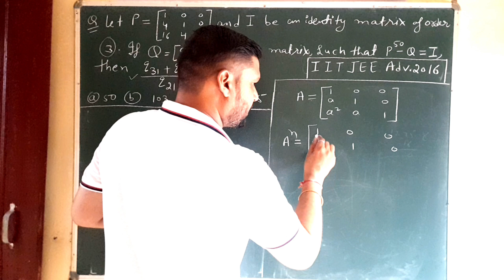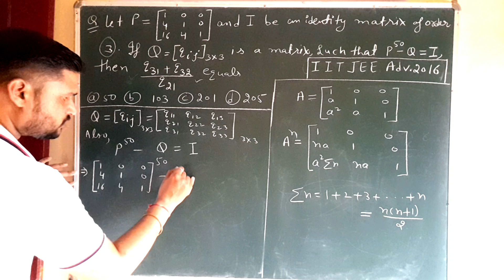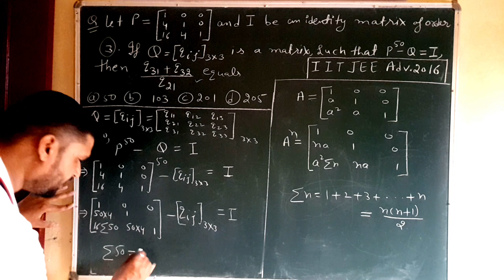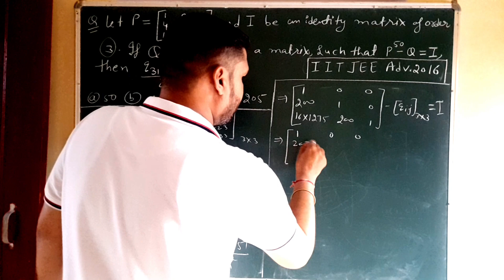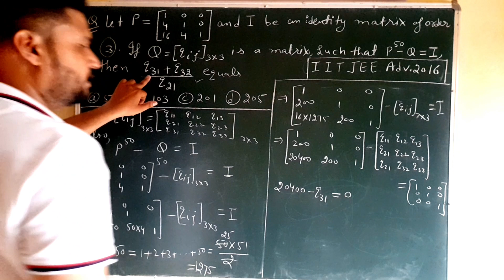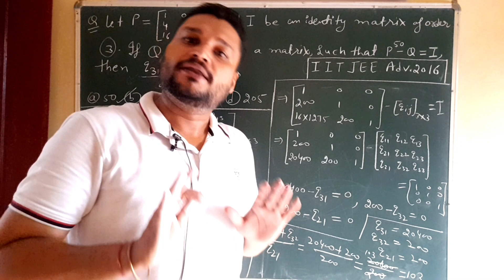Previous years Question IIT-JEE ADVANCE || Matrices || Lec. 1 , Also useful for CSIR NET, IIT-JAM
previous years questions for iit advance
previous years questions of iit advance
matrices for iit jee mains
matrices for iit advance
matrices for CSIR NET
matrices for iit jam
triangular matrices
shortcut for triangular matrices
lower triangular matrices